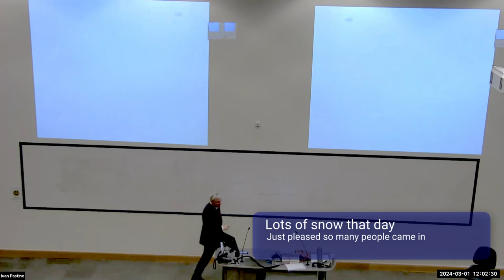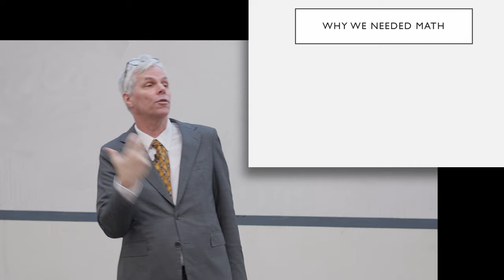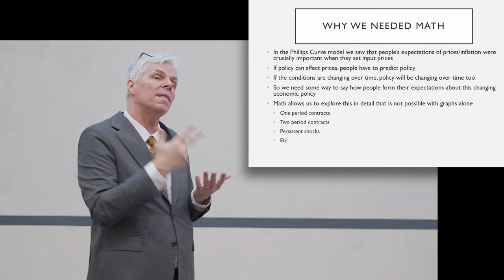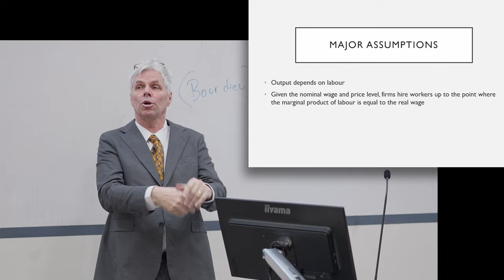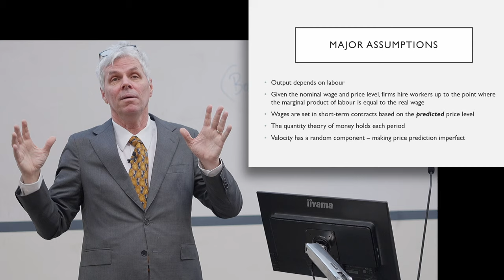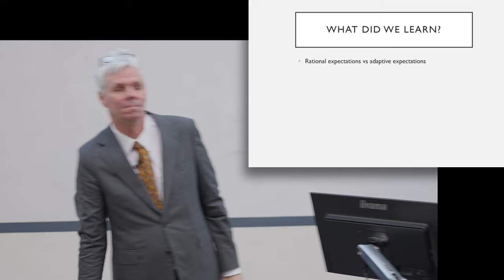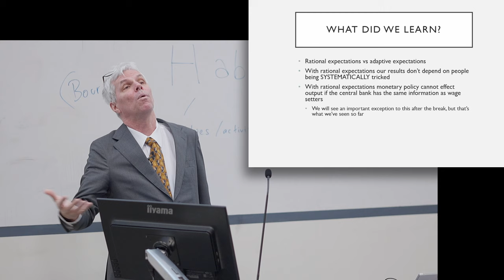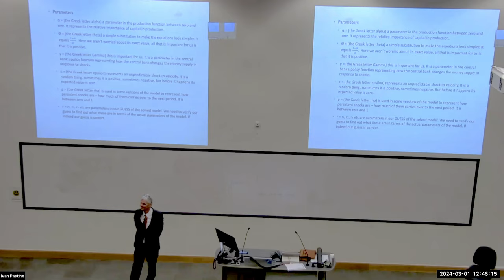Week 06 Class 2 -- Summary of Fisher-Gray so far - Intermediate Macro 2024